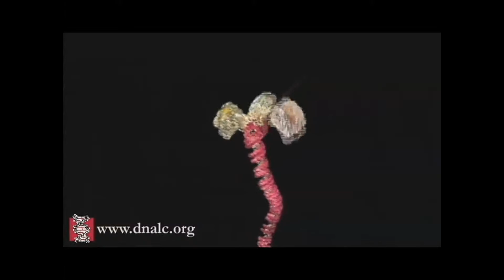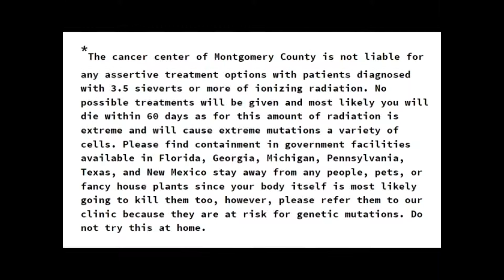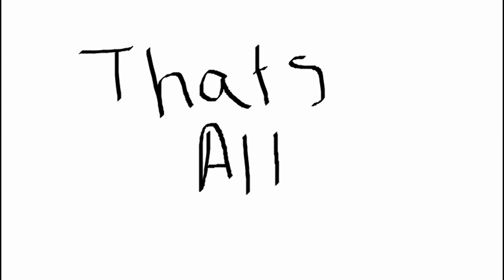RFP Cancer Center- Biology